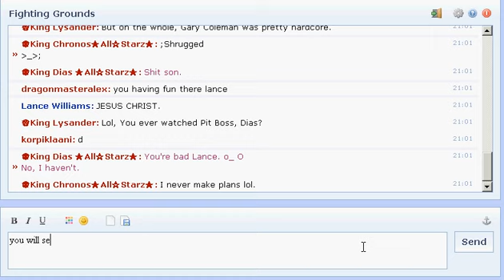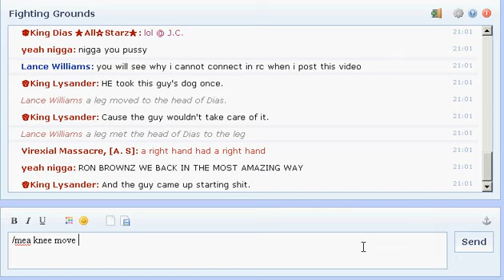god slow typing